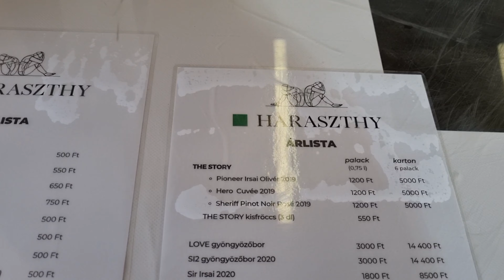Szerelem-szobor - Vál - Szőlőskert 2022 Február